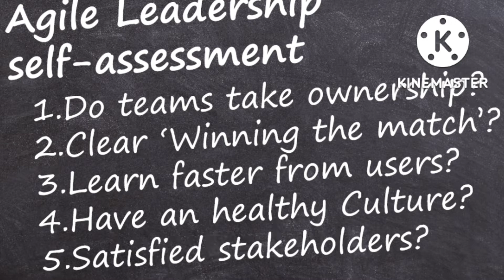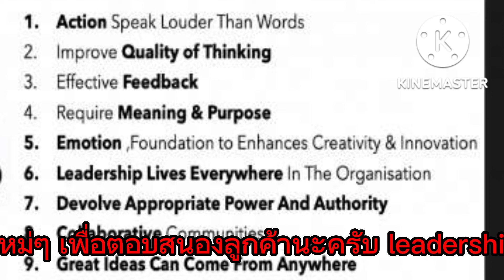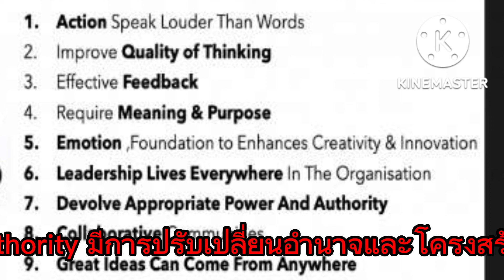Agile Leadership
รัฐนันท์ รถทอง และ คณะ (2565). ตำรานโยบายทางการศึกษาและกรณีศึกษา. e-book ประกอบการเรียนการสอนวิชานโยบายทางการศึกษา.